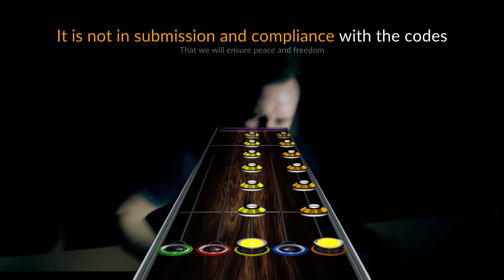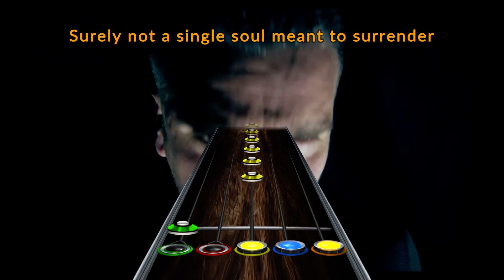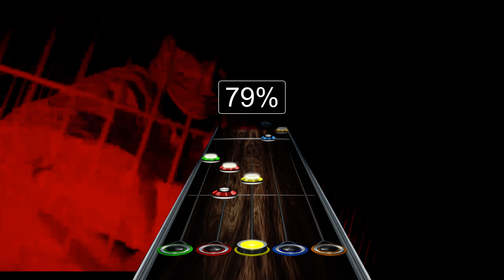[CSC April 2022] Gorod - Victory (Chart Preview)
Charted this as quick as I could, but now that means I have to wait for the new album before I can release the Gorod discography pack.